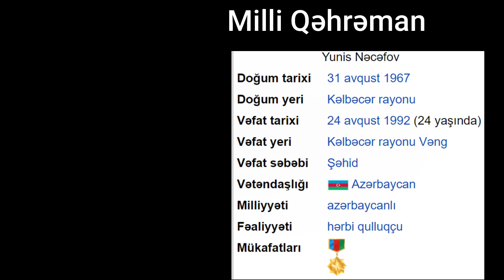23.6.20: Kəlbəcərli Milli Qəhrəmanımız. Yunis Nəcəfov